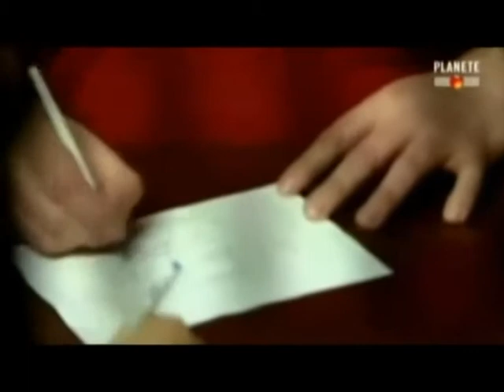TREGETARI I VDEKJES GJYKATA E APELIT LE NE BURG TRAFIKANTIN E ARMEVE BOUT LAJM